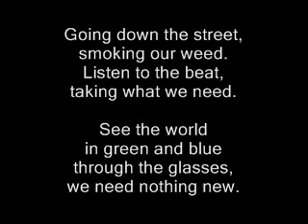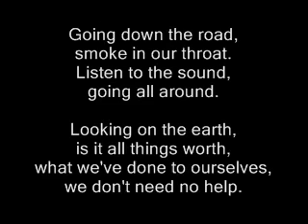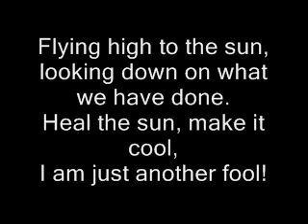To The Sun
A song done by our band NoSupportAct, including: Chris Redfield, Roberto and Ludovico IV.